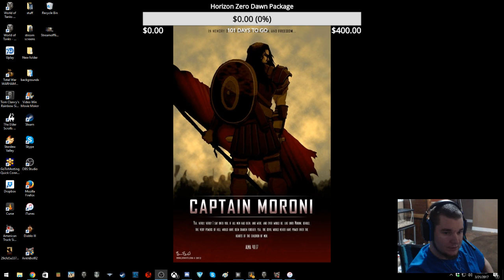Tankin' with Geoffery (Part 4)